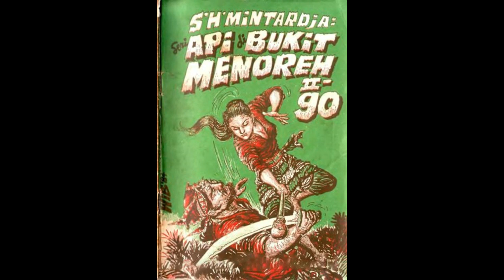Seri Cerita Silat Cersil Api di Bukit Menoreh Jilid 190